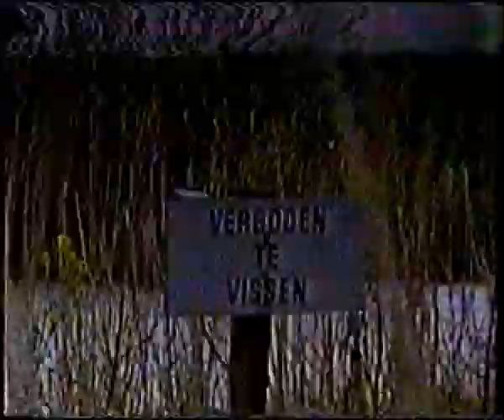KARPER VISSEN 1975 - 1995 deel 3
KarperSnoek visvideo nr. 3